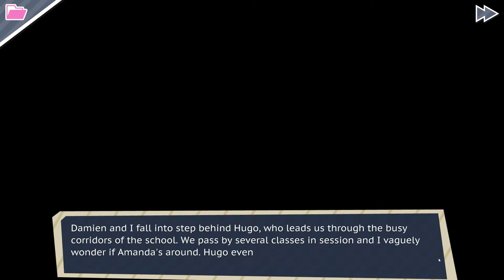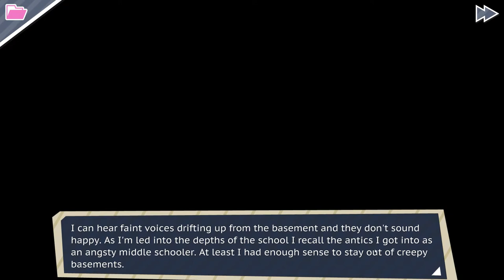Let's Play Dream Daddy - Part 7 - An Evening with Robert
Dinner and a movie, Robert style.

Connect with Froda!